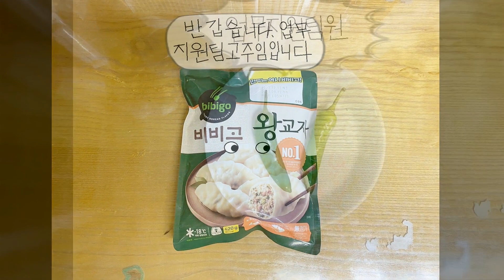스낵면 맛있고 배부르게 먹기-스대리도 업무개시 하다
스낵면 애니메이션